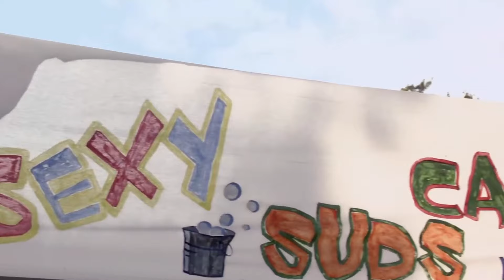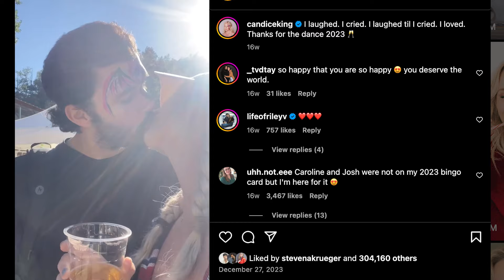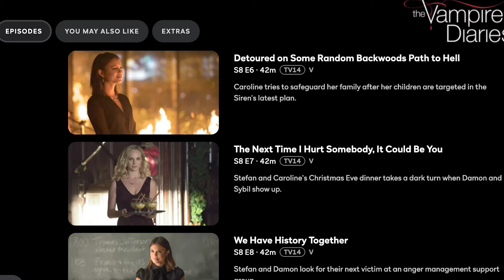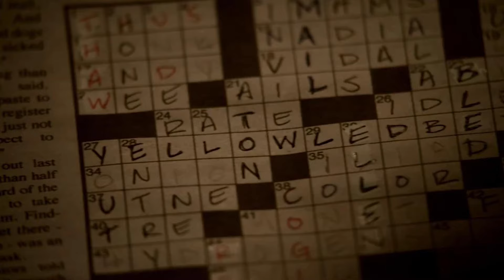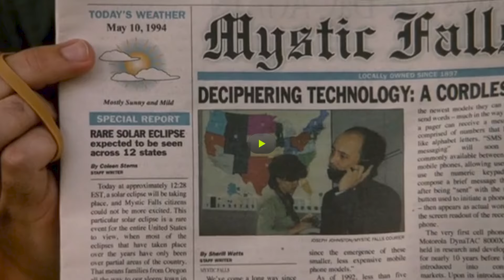100 Vampire Diaries Trivia Questions - HARD EDITION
Put on your PJs, grab your Brothers Bond Bourbon or your Fresh Vine Wine, and get ready to slumber it with the Rippah Girls! This week, we're having a girls night and playing TVD Trivia hosted by Producer Shea. With 90 questions created by Shea and 10 listener-submitted questions, we'll see who really knows The Vampire Diaries the best. You can even play along with us if you can pause fast enough or somehow blurt out the answers quicker than we did. With trivia categories including songs, quotes, Season 1, and Season 2, you might even want to listen to some past episodes to brush up on your trivia before watching. Join us for some drinks, trivia, and laughs and let us know how you did in the comments!

Special thanks to Producer Shea for coming up with 90 trivia questions and reviewing all of your submitted questions!

Categories:
00:00 Intro
02:59 Season 1
10:13 Season 2
18:27 Songs
28:14 Quotes
37:57 Villains
43:15 Lore
52:20 Characters
59:01 Miscellaneous
1:09:53 Listener Submitted
1:19:08 Bonus Questions
1:22:22 Outro

Spotify and Apple Podcasts: The Rippah Diaries
Audio Production by @sheahenny